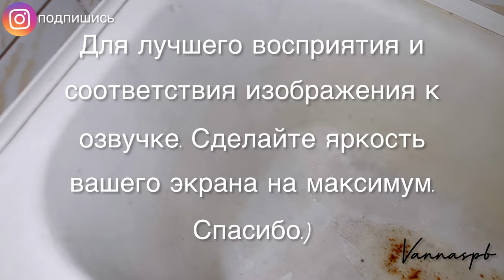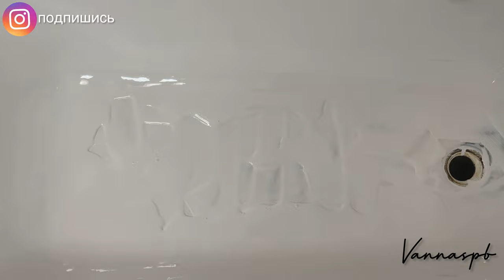Реставрация ванн. Шлифовка и грунтование эмали ванны.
👇🏻OZON магазин Bauverr&co

Концентрированный гель на щелочной основе.
Для бережного и эффективного ухода за любыми поверхностями. Необходимо разбавлять водой.

Концентрированный гель на кислотной основе.
Для эффективного удаления различных сильных загрязнений. Необходимо разбавлять водой.

Акрил Bauverr&co premium 4 кг для ванн длиной 170 сантиметров (густая консистенция)

Акрил Bauverr&co premium 3.6 кг для ванн длиной 150 сантиметров (густая консистенция)

Заказать обновление поверхности чугунной ванны в Москве и Петербурге в нашей группе ВК